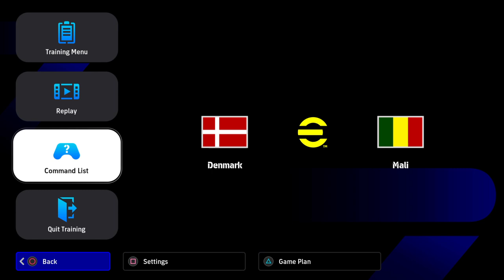eFootball™ 2024/ Denmark 5-0 Mali/ International Friendly Match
Welcome to our viewers in the United States, France, Germany, Brazil, and the rest of the world. We want to take this opportunity to check our channel, which is about promoting the Euro Pan American Cup, also known as the Euro Pan American Championship or the Trans Atlantic Soccer Championship. The virtual competition is a fantasy soccer tournament with 32 European and American international teams, including honorary teams like Australia, Japan, and Qatar.

The tournament is not an actual tournament; we have nothing to do with FIFA: it is a fantasy tournament started by two anonymous guys from France and Germany/United States in the first quarter of 2004.

This video concerns a friendly match between Denmark and Mali: Some of us are very disappointed that Mali lost 5-0 to Denmark, given their impressive victory over one of the historically biggest teams in the world, which has made it to the World Cup final twice and won the Olympics three times - we're talking about Hungary. We have to realize that the Danes were already favorites over the Malians, and they lived up to their roles.